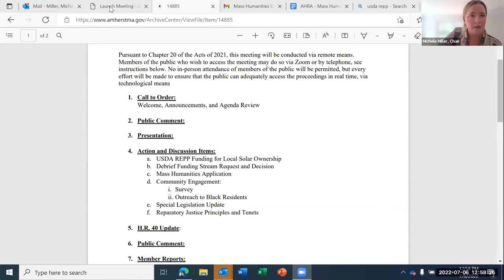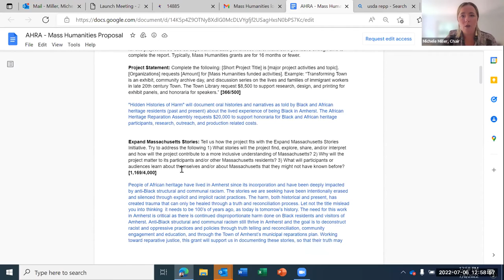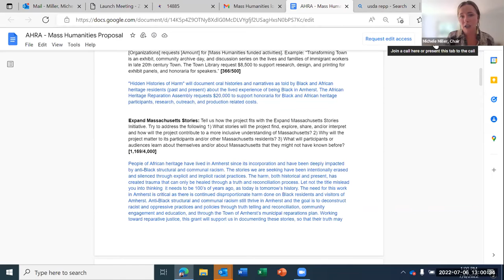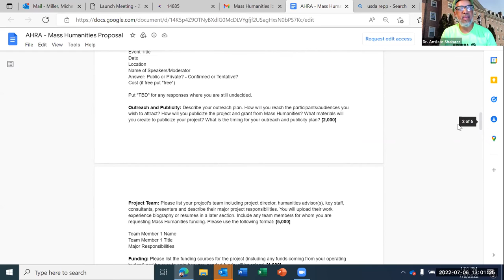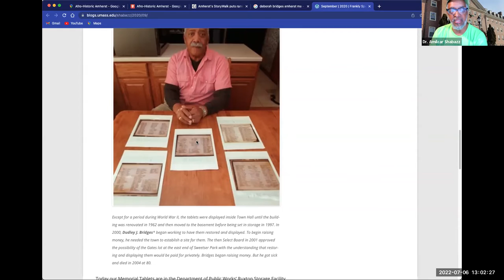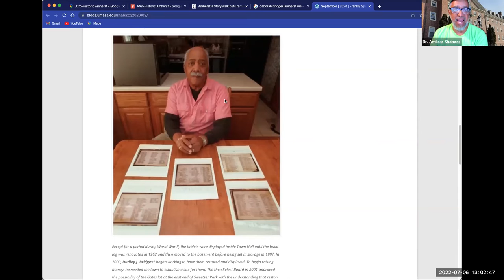African Heritage Reparation Assembly Jul 6, 2022